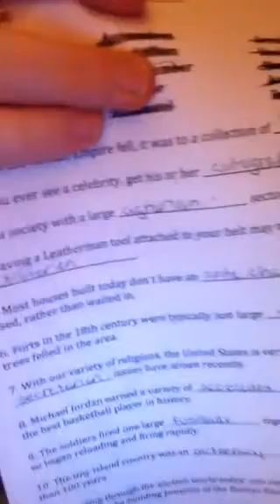Float Trip...Postponed... (1018 - 8/20/15)